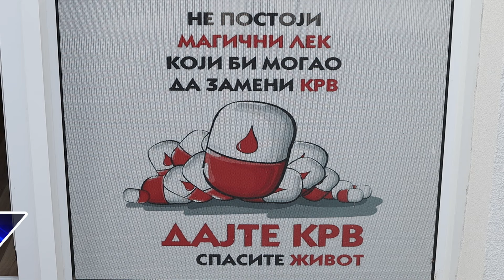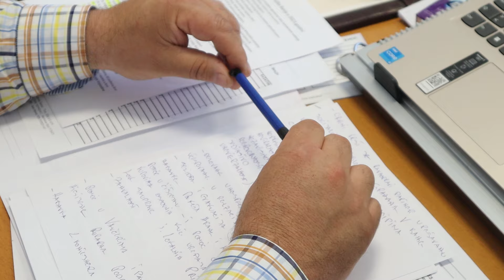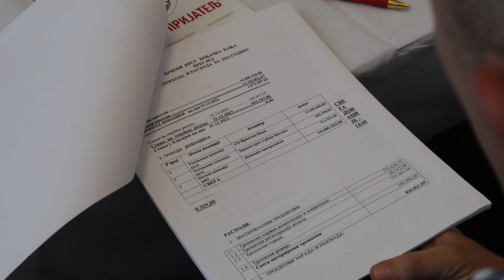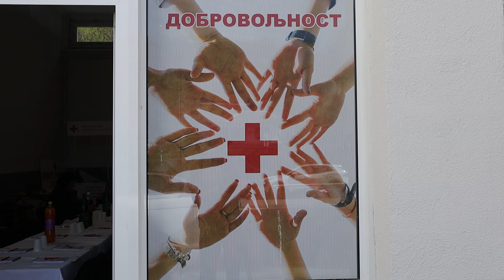PRILOG VRT - CRVENI KRST ODRŽAO DRUGU REDOVNU SKUPŠTINU